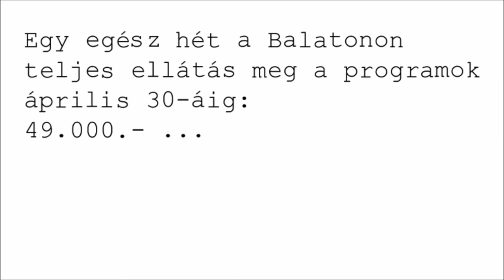KölyökPart Tábor - reklámfilm